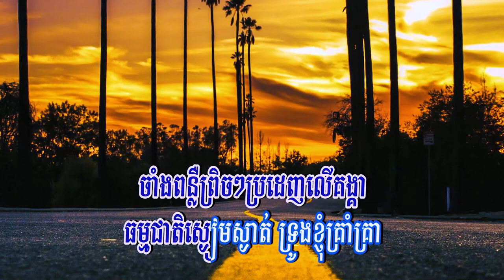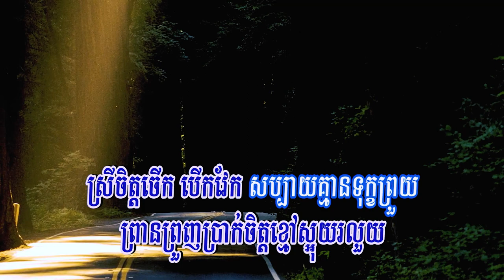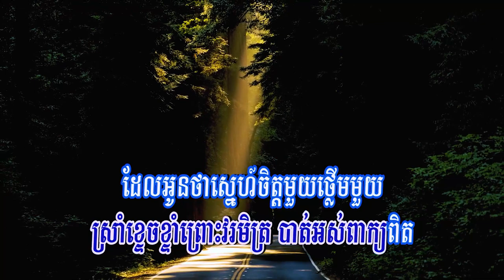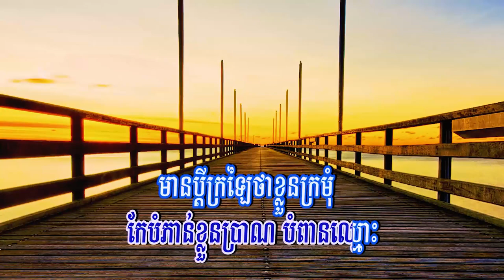វិបត្តិស្នេហ៍ខ្ញុំ (ព្រាប សុវត្ថិ), ភ្លេងសុទ្ធ, Lyrics Karaoke, RHM CD Vol 196, ភ្លេងដើម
Title: វិបត្តិស្នេហ៍ខ្ញុំ
Vibath Sneh Knhom, Vibath Sneh Knhom Karaoke, Vibath Sneh Knhom-SOVATH,
បទថ្មី 2021, Full HD, Phleng Sot, Sovath, 2021, Entertainment KH, RHM CD Vol 196, EKH, ព្រាបសុវត្ថិ, PSV, Sovath Old Song, PreapSovath, RHM CD, HM VCD,